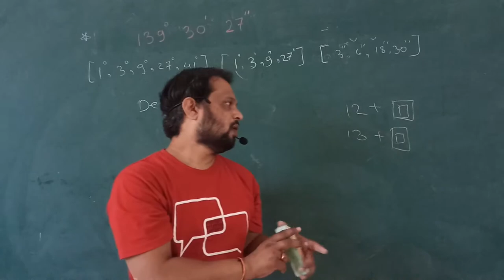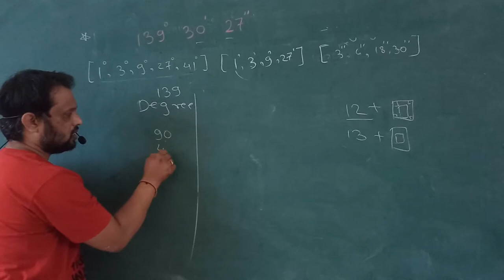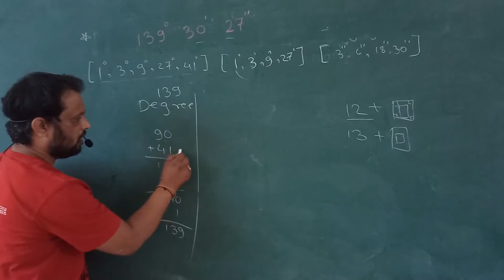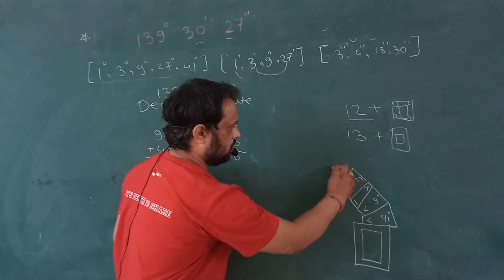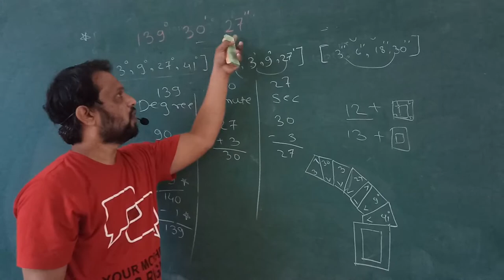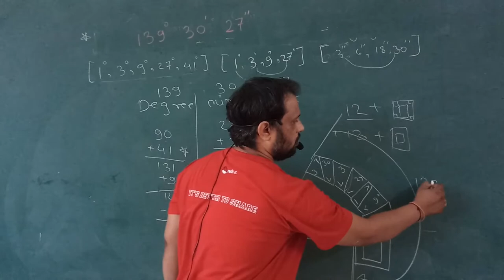Angle Gauges Numerical Number Angle Gauges in Metrology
In this video I am going to solve problem on angle gauges in which angle is greater that 90 degree .In previous video angle is 33 degree.
When angle is more than 90 degree you have to take square box.